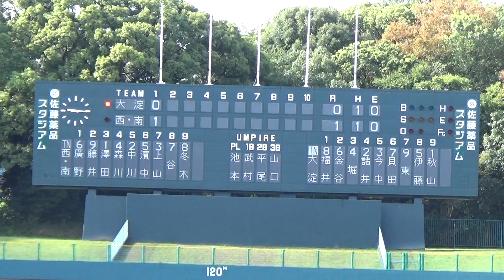2023/10/15 大淀中学vs天理西・天理南中学 １回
第61回奈良県中学校新人野球大会
＠佐藤薬品スタジアム